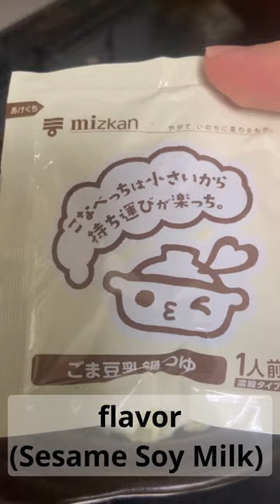Japanese Home Cooking - Nabe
Here is a cooking video of one Japanese person's dinner.
This dish is often eaten in the fall and winter.

Languages other than Japanese are translated and typed in deepL or google translate.

編集ソフト(editing software) : DaVinci Resolve